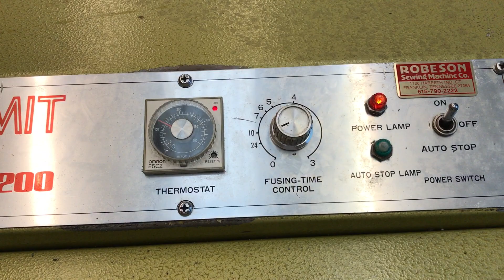SummitSR200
Summit SR200, 200 MM width belt fusing machine